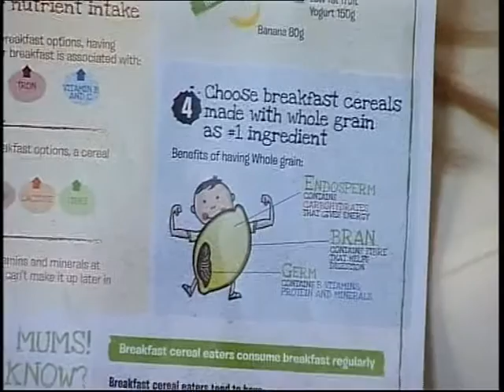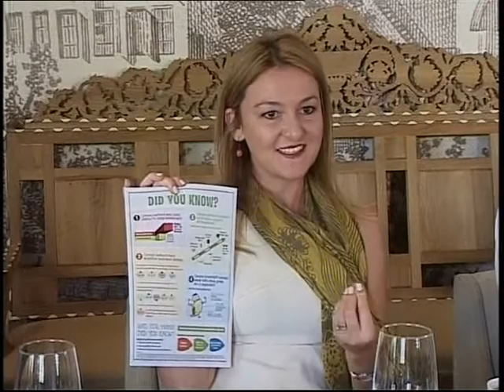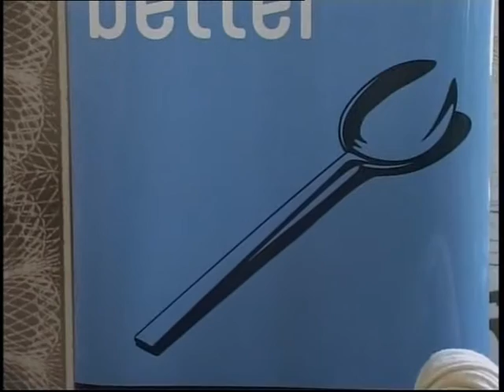anb tv : اهمية رقائق الفطور الحبة الكاملة